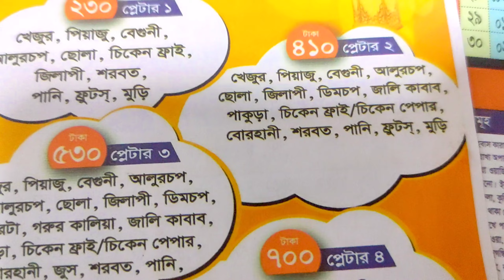খিলগাঁও এর সেরা ইফতার বাজার!!! Ifter Market of Khilgaon Dhaka 2022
পবিত্র রমজান উপলক্ষে জমে উঠেছে খিলগাঁও ঢাকার ইফতারের বাজার।

ঠিকানা
1414/A Khilgaon Chowdhury Para
 Opposite of Khilgaon Model College Dhaka

২বছর পরে জমে উঠেছে ইফতার বাজার

Ifter bazar

Ifter market

খিলগাঁও ইফতার বাজার

খিলগাঁও ইফতার

ইফতারি

iftari

Iftar